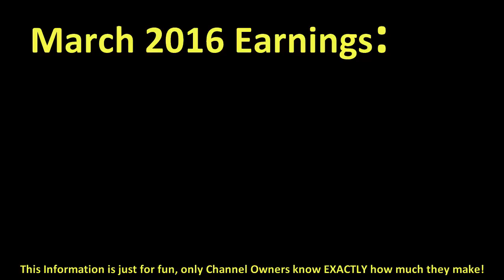How much XRPMX13 INCREDIBLY GOOD LOOKING GAMER! made money on YouTube { In March 2016 }